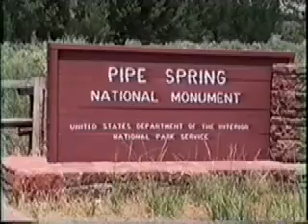Kanab : little Holywood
Travel, USA, Video 8,